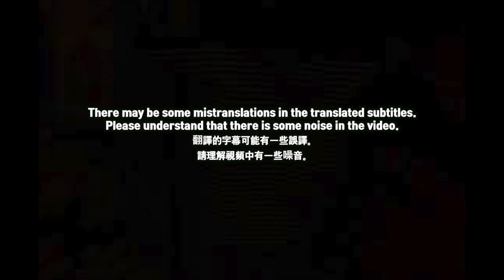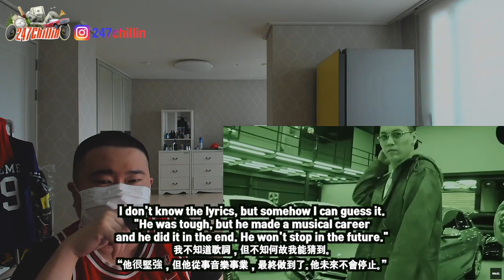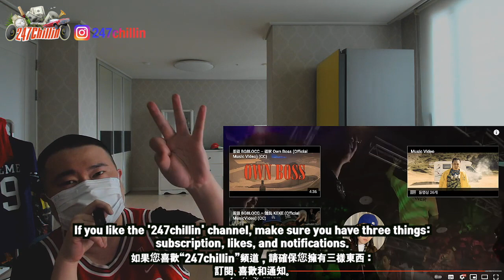🇹🇼🇰🇷🔥Korean Hiphop Junkie react to 蛋頭 BG8LOCC – LongWay 長途 (CHN/ENG SUB)